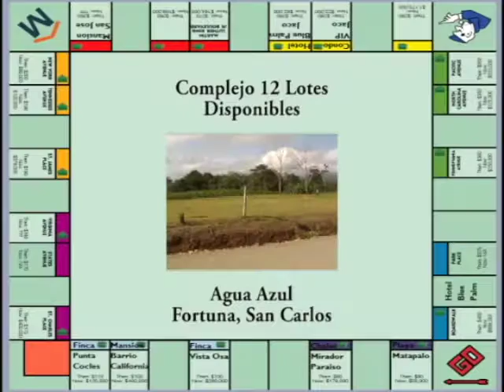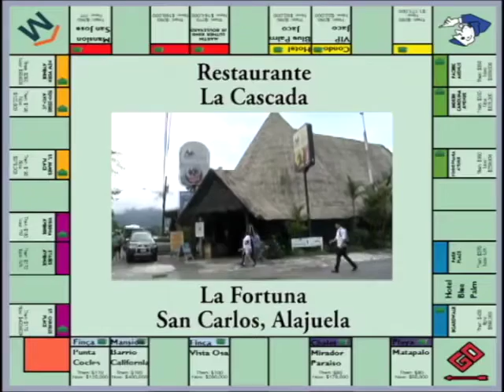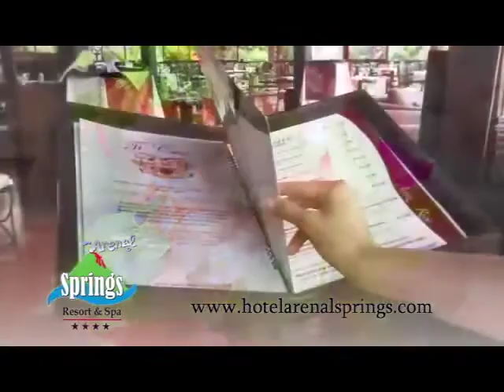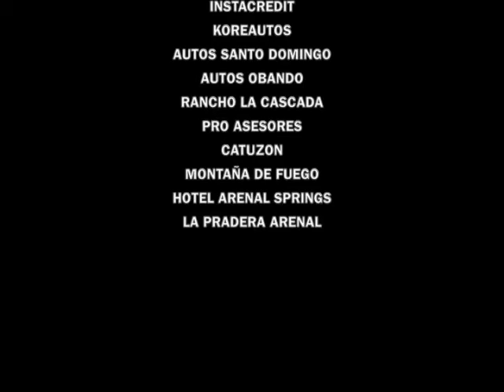BIENES TV Arthur Ordoño Costa Rica Real Estate Nov 9 2015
Compre-Venda-Cambie su propiedad en TV!
Oportunidades en Costa Rica 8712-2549